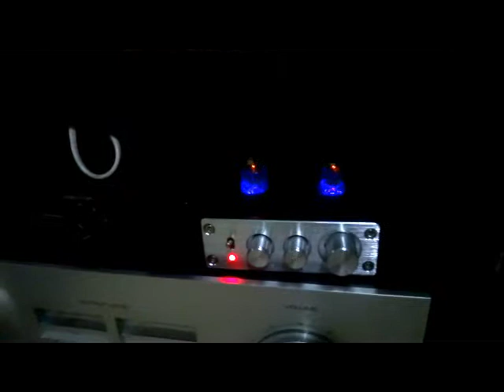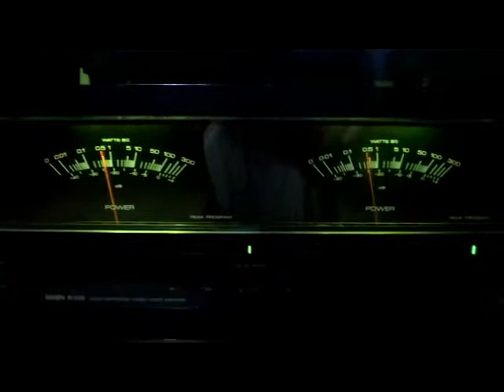dont watch it pls......is just audition of my audio...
Teac tt1 timer programmer
OTTO TPL3 turntable
Yamaha tuner t1 tuner
Diatone da-u660 pre amp
Onkyo integra m306 power amp
Audiosource eq8 siries 2 EQ
Technics m33 tape deck
Philips multi cd player
Technics sbrx3 speaker
OTTO SX F70 speaker
Zhilai d2 tube preamp
chusei cd mp3 mp3 player